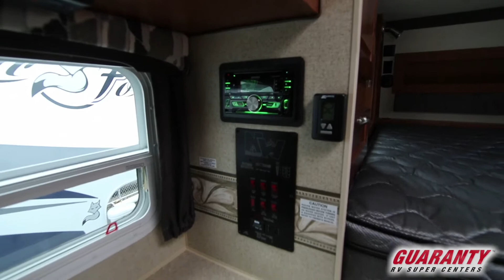2017 Northwood Arctic Fox 811 Truck Camper • Guaranty.com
Sales • Service • Parts • Rentals • Free Seminars